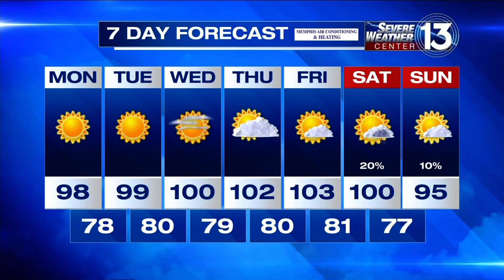08/21/2023 (Monday, August 21)